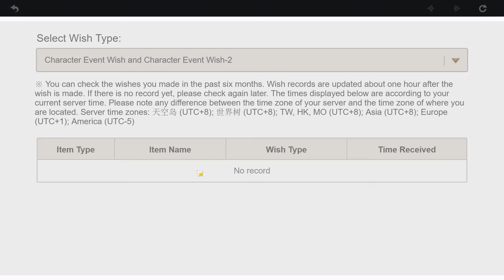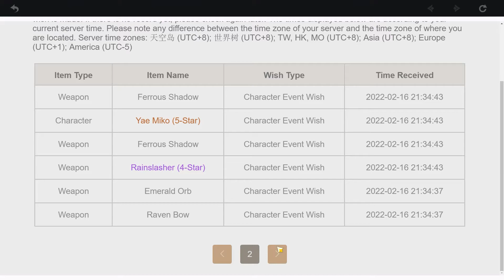Genshin Impact | Ayato Roll Mar 30 2022